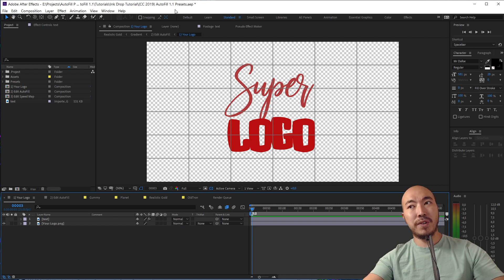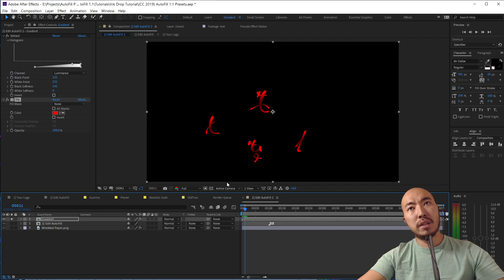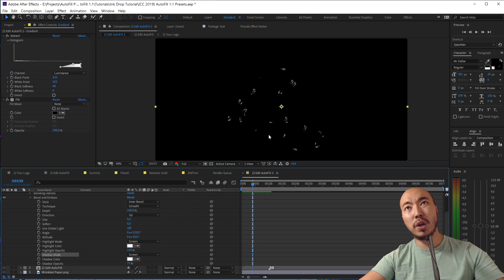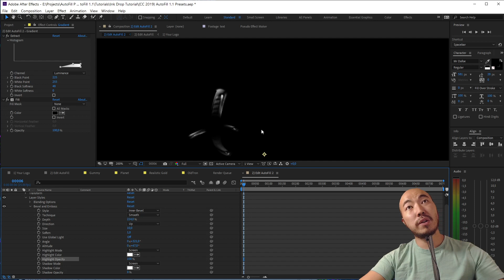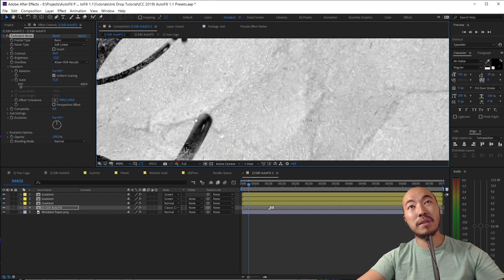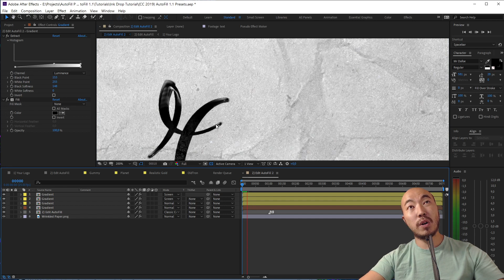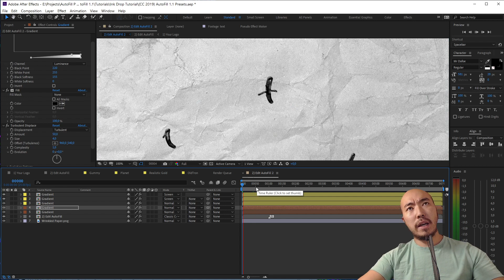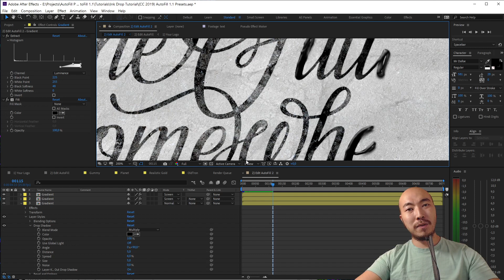Realistic Ink Drops Animations using AutoFill plugin | After Effects Tutorial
In this After Effects tutorial you will learn how to create realistic droplets and how to animate them. This tutorial will help you create not only ink drops but also any other liquids with reflections.

This tutorial assumes that you have the Autofill plugin for After Effects installed: